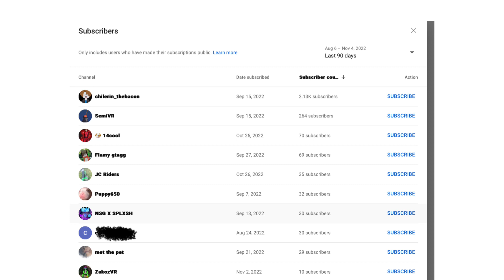K9 IS THAT TRUE?!